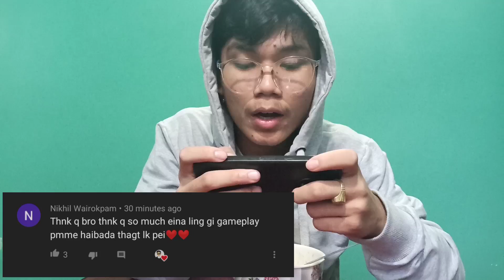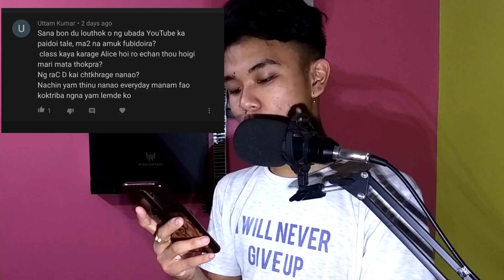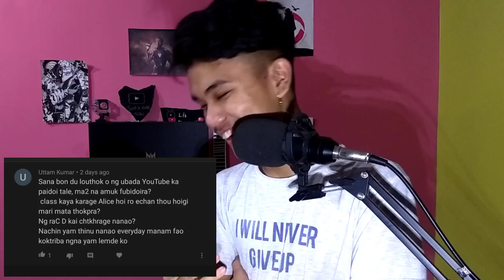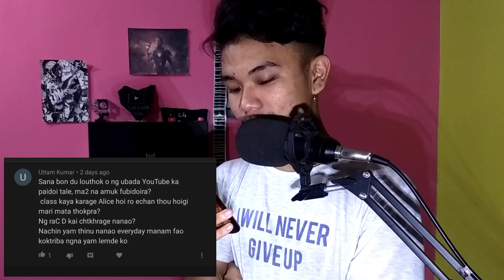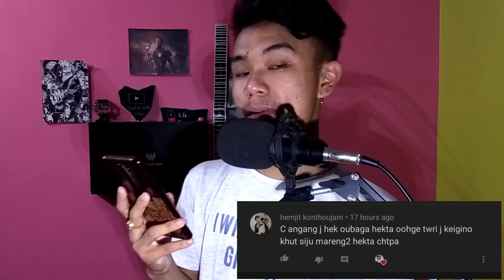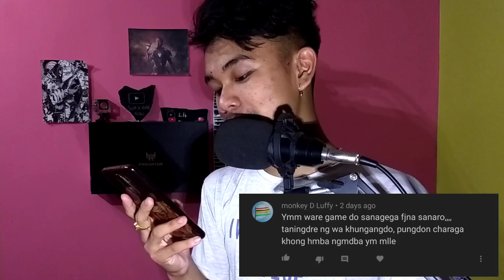I Love ❤ My Haters 🔥🔥👌😂 \ Sunday With Lib Gaming \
⭐SUNDAY WITH LIB GAMING⭐

Thank U for watching Bros! ❤

If u like the Video click the "Like"👍

Follow me on MLBB:-
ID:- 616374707